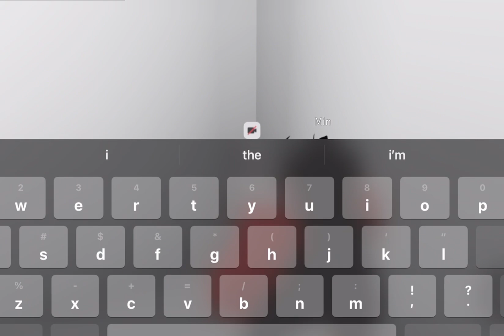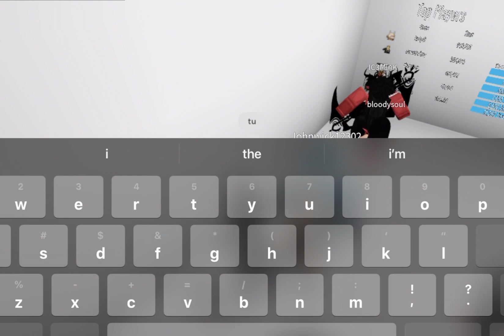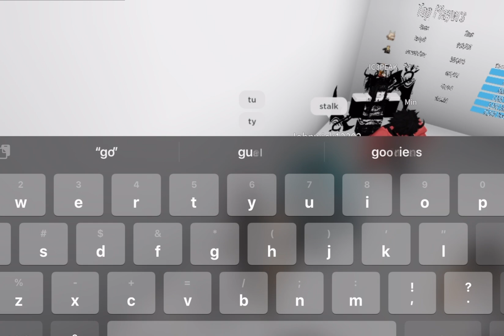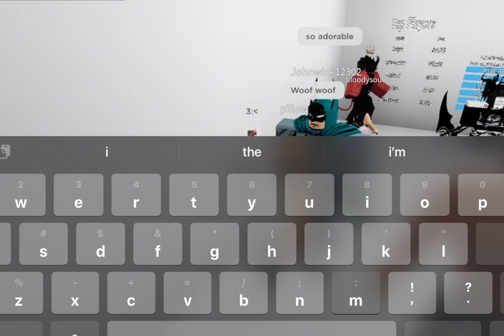someone doing the dirty with me when im taken 💀